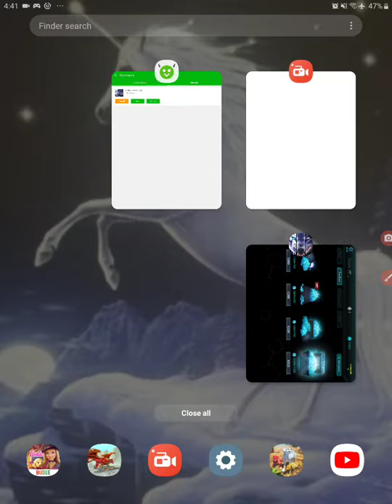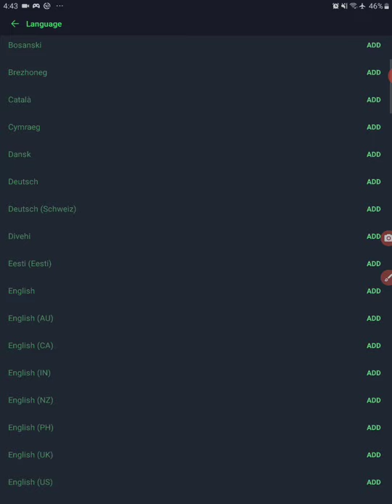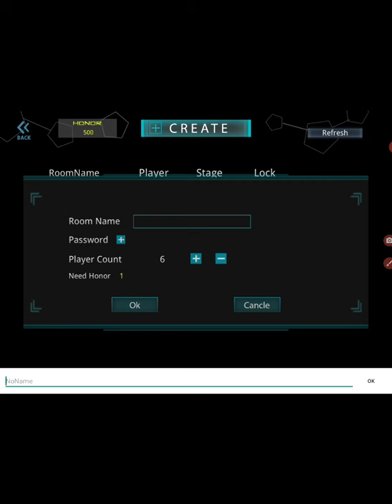Its a hack so um its (part 2)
Sorry its a mod notre hack in happymod